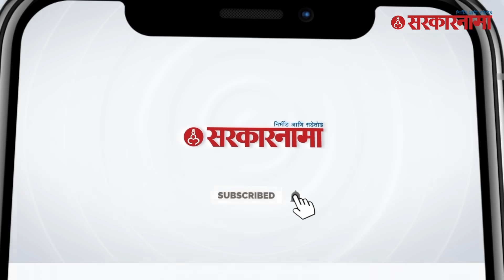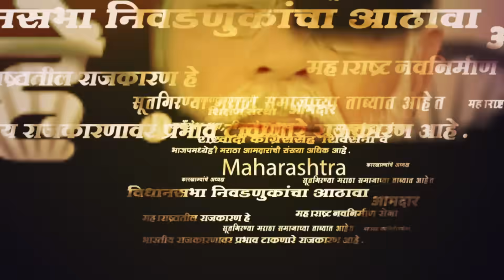35 गाड्या, 150 कार्यकर्ते, मंत्र्यापेक्षाही मोठा ताफा; जरांगेंचा स्पॉन्सर कोण? |manoj jarange conway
35 गाड्या, 150 कार्यकर्ते, मंत्र्यापेक्षाही मोठा ताफा; जरांगेंचा स्पॉन्सर कोण? |manoj jarange conway
(Story By- आनंद सुरवसे)

(KB1123)
(AN1123)